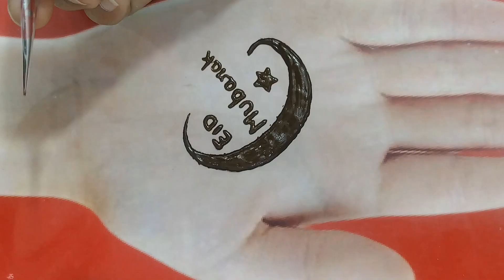mehndi design for Eid | eid special henna design| mehndi designs| eid mubark mehndi@Jerry_mehndi